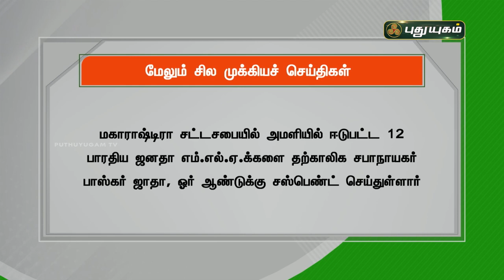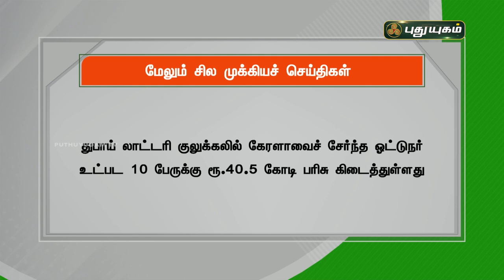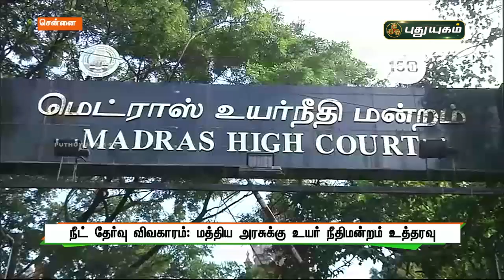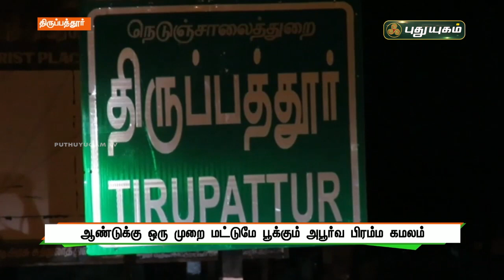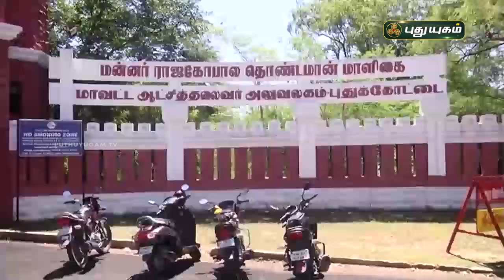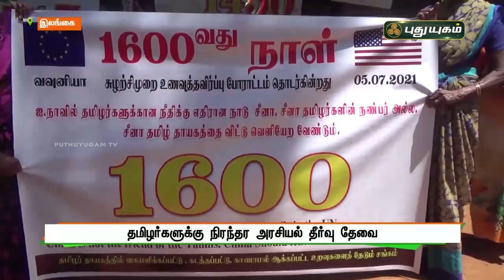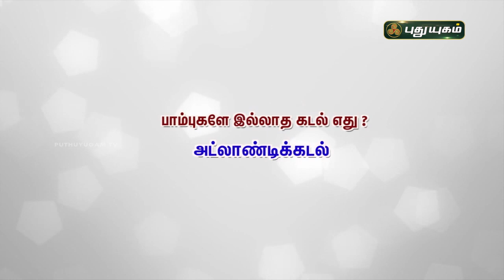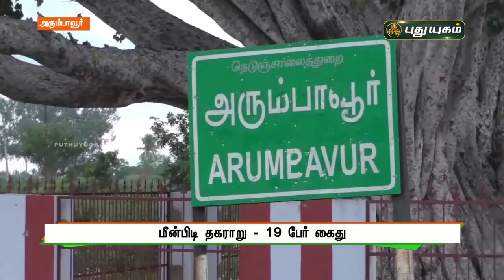புதுயுகம் செய்திகள் | 8 PM News | 05-07-2021| Puthuyugam News | PuthuyugamTV